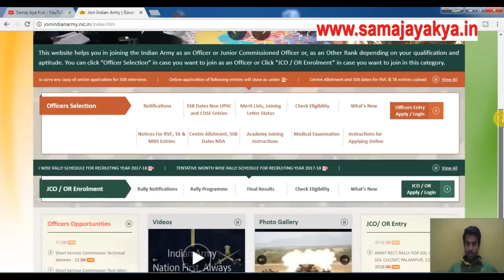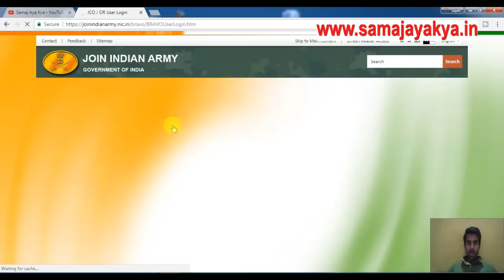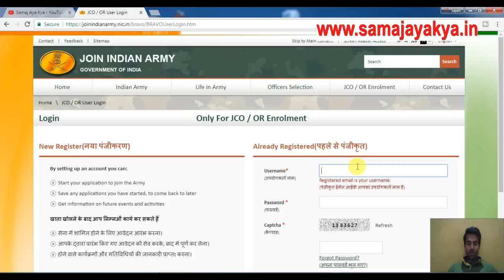All India Army Bharti Registration Application Form Submit hai Confirm Kaise kare